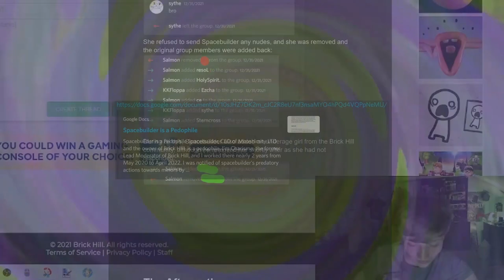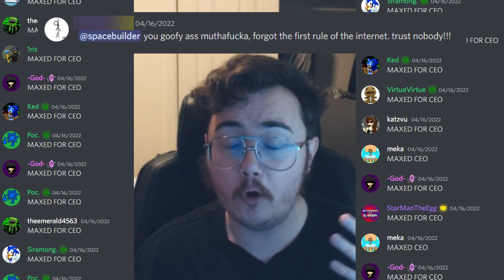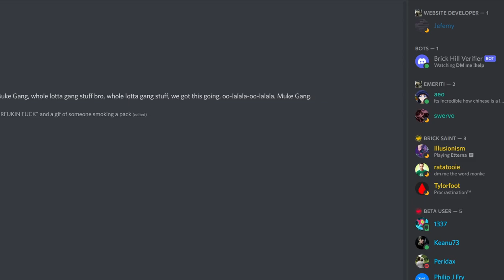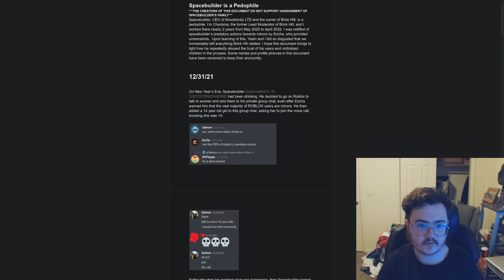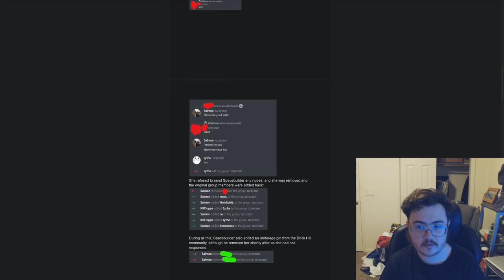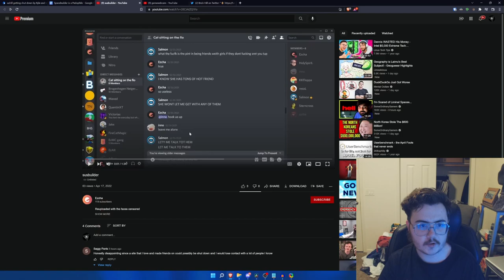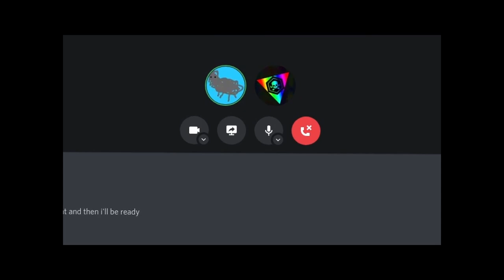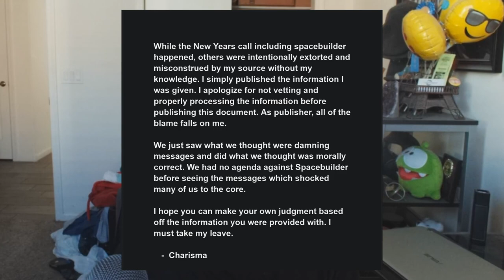The Fall Of Brick Hill (Addressing The April Allegations)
I didn't ever think this day would ever happen, but unfortunately, it has. I have never seen a sandbox platform get more serious in its drama than Brick Planet. This video is going to be covering what has happened in the past few days, but there will be a follow up to this video, so be sure to subscribe and hit the notification bell to be notified when that happens.

(I would link to the original doc and video but unfortunately that has been taken down. I'll see about getting archives up)

Video chapters:
0:00 - Intro
1:27 - Where I've Been
2:00 - Thanks For 1,000 Subscribers
2:13 - The Rundown
3:38 - Reading The Doc
7:16 - Spacebuilder's Initial Statement
9:54 - Devil's Advocate
11:20 - Charisma's Apology
12:34 - Brick Hill's Impact
13:30 - We Don't Talk About Spacebuilder
15:15 - Alternatives
15:53 - How This Will Affect Me

My friend Jocii for her track "The Pain I Can't Express" (I ran out of music options. Blame me)